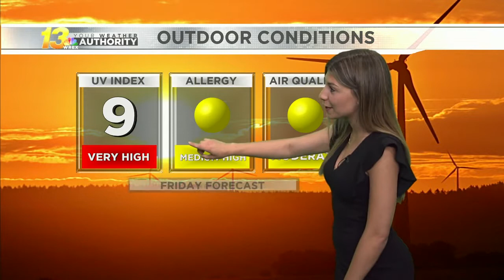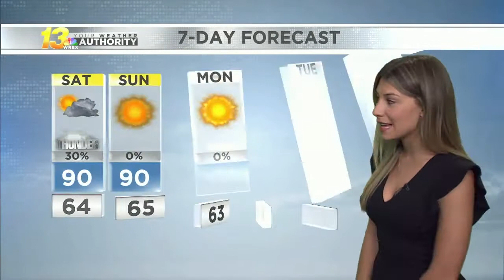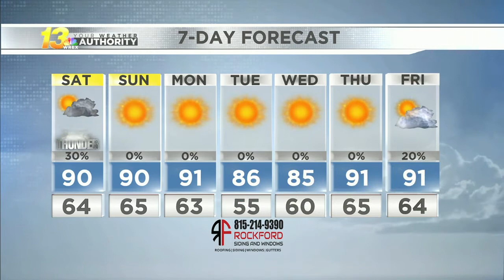Morning Forecast 6/11/21